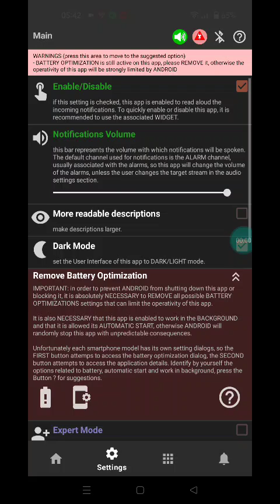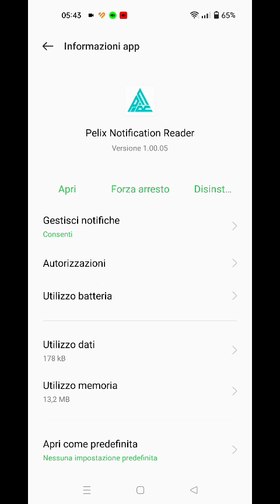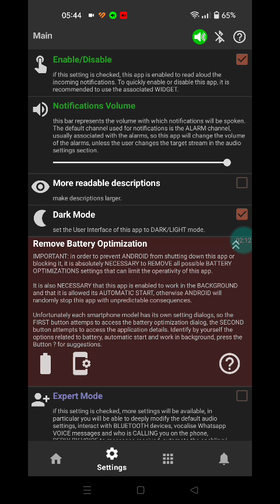MG1a. Remove battery saving on OPPO74 (SUBS: ENG, ITA, DEU, ESP, FRA, POR, RUS)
How to remove battery saving and set automatic start and execution in background.